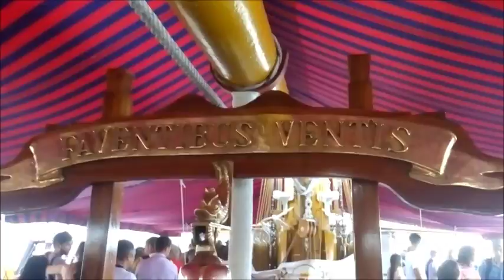Итальянский парусник Palinuro и ОнЖеГога Капитан! )